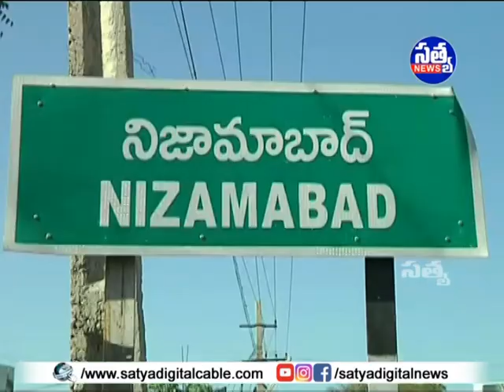|| కలెక్టరేట్ నుండి వీడియో కాన్ఫరెన్స్ ద్వారా తహసీల్దార్ లకు పలు సూచనలు చేసిన జిల్లా కలెక్టర్ ||